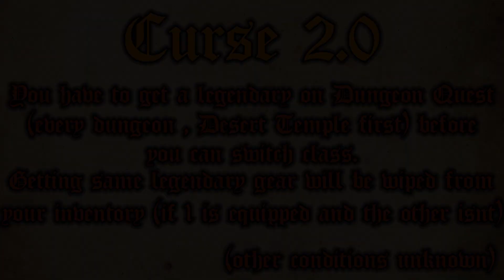WORLD ZERO NOOB TO PRO EP4 - Moose is on the Loose! | Roblox World Zero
WORLD ZERO NOOB TO GODLY EP4 - Moose is on the Loose! | Roblox World Zero